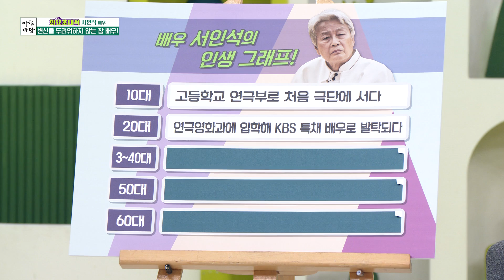[아침마당] 변신을 두려워하지 않는 참 배우! '배우 서인석' KBS 220920 방송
고등학교 시절 연극부에서 연기를 한 것을 시작으로
멜로부터 사극까지~ 꾸준히 연기 변신을 시도하고 있는
변신을 두려워하지 않는 배우 '서인석'의 연기와 인생이야기